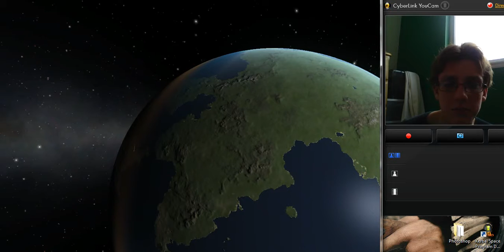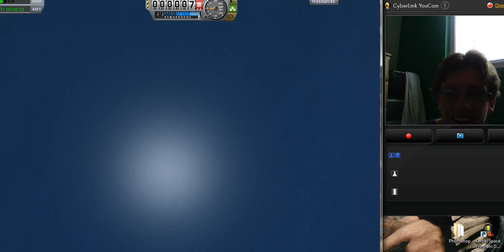Let's Try Kerbal Space Program | Gumby Mode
Hello once again fellow falconers, SuperFalcon79 from Falcon Flight Studios with an episode of KSP demo. In this episode, Jebediah Kerman takes his maiden voyage on the SS Big Daddy, a rocket with 66 Solid Fuel Tanks attached to the sides.

Have any ideas for FFS? Fanart, suggestions, criticism, or anything else? Contact FFS at:
XBL- SuperFalcon79

Thanks again for watching, this is SuperFalcon79 from Falcon Flight Studios TAKING OFF, PEACE!!